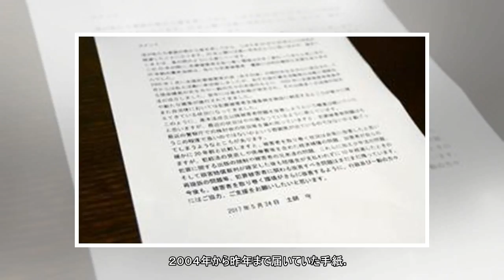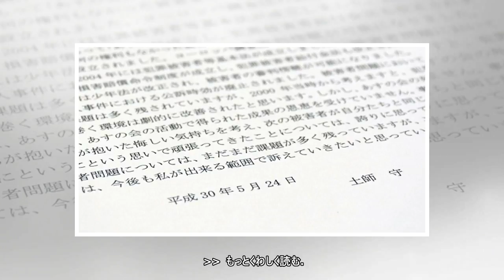神戸の連続児童殺傷、父が手記